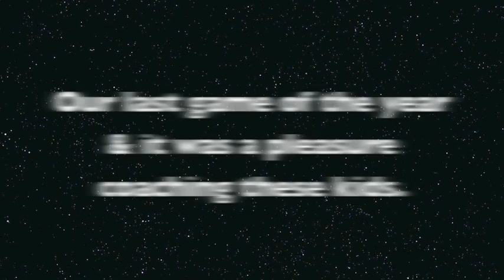Rooster vs Panthers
Last Game of the season a big crowd watching the boys and they turned it on - if you watch the first videos to know how far these kids have come you can see the difference.
Roosters All Day